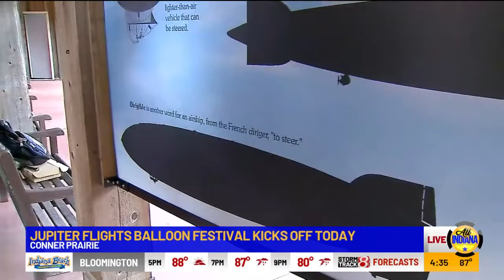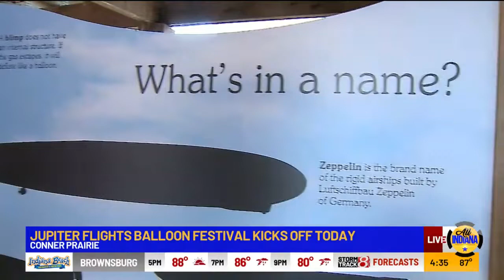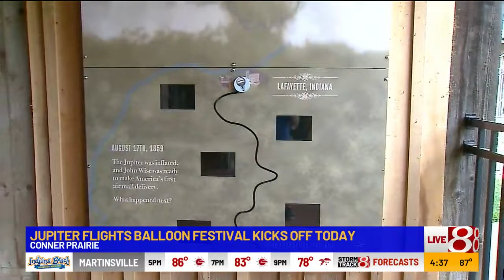All Indiana: Conner Prairie Balloon Festival, part 2